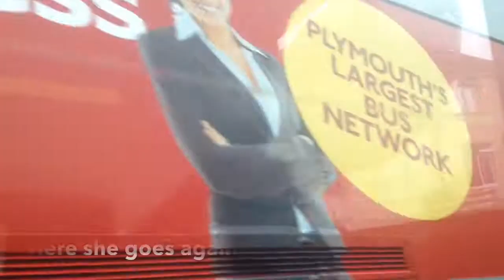[HD] SCREAMING VOLVO B6BLE THRASH + HILL CLIMB! - 48231 First Devon & Cornwall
This video is of my favourite Volvo B6BLE Wright Crusader 2 wooping ass! Watch as 48231 eats up hills and thrashes through route 6 to Laira! Not only that, she climbs Efford Lane in THIRD GEAR, most other B6BLE's struggle to climb it in 2nd! Such an amazing journey,